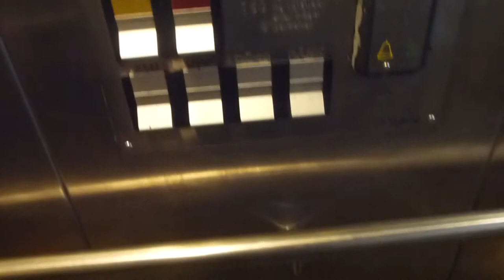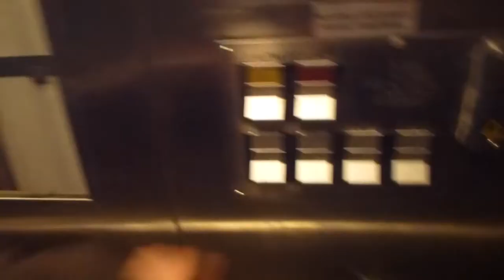Deve Schindler Hydraulic Elevator @ Järna Railway Station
JÄR 58151